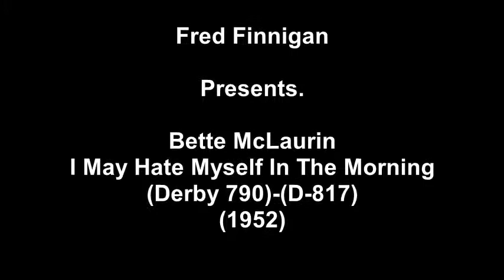Bette McLaurin - I May Hate Myself In The Morning(1952)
Bette McLaurin - I May Hate Myself In The Morning(Derby 790)-(D-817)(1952)